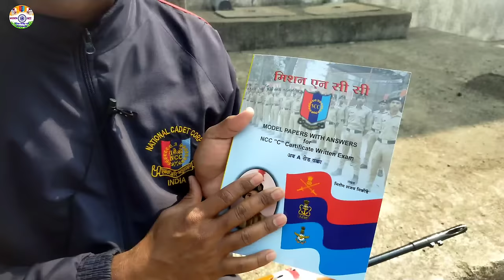7.62 mm SLR Rifle Parts Name NCC | NCC Weapon Training Practical A B C Certificate Exam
7.62 mm SLR Rifle Parts Name NCC | NCC Weapon Training Practical A B C Certificate Exam | SLR Rifle

Slr rifle Parts Name, 7.62 mm Slr, 7.62 mm Slr Parts Name, NCC Slr Rifle, Slr Kholna Jodna,